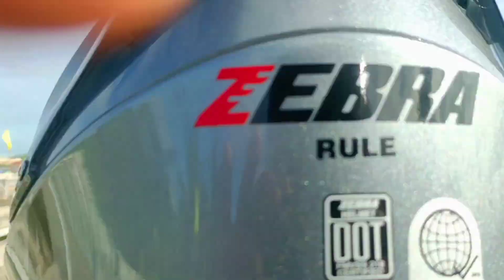from panabo to Agusan del sur.